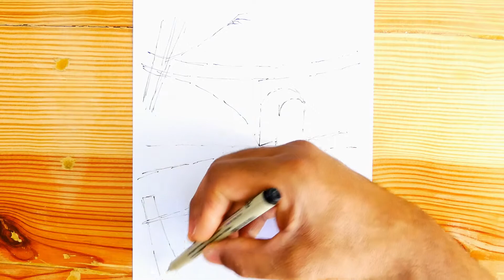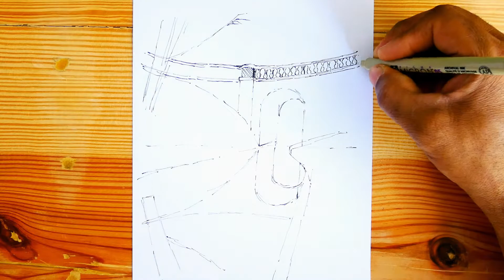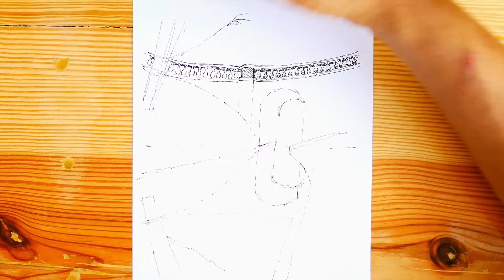Como Dibujar un Puente de Ladrillo Paisaje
Como dibujar un paisaje con un puente de ladrillo.